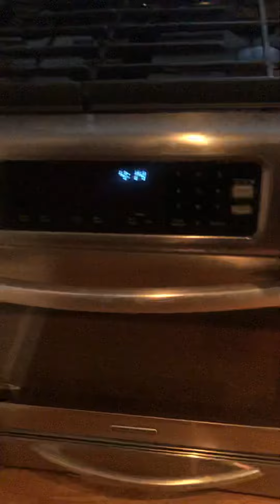500 Sterling Place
Studio/1 Bathroom unit